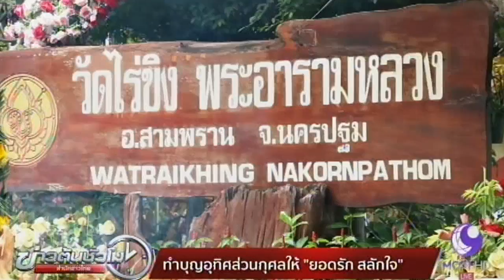ครอบครัวทำบุญอุทิศส่วนกุศลให้ “ยอดรัก สลักใจ” อดีตนักร้องลูกทุ่งชื่อดัง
ครอบครัวอดีตนักร้องลูกทุ่งชื่อดัง “ยอดรัก สลักใจ” พร้อมผู้บริหารค่ายเพลง ดารา ศิลปินตลก และแฟนคลับร่วมทำบุญอุทิศส่วนกุศลให้ “ยอดรัก” และศิลปิน ดาราที่ล่วงลับ ที่วัดไร่ขิง พระอารามหลวง จังหวัดนครปฐม ซึ่งวันที่ 9 สิงหาคมนี้ จะครบ 9 ปีการจากไปของ “ยอดรัก”

1.สารคดีเฉลิมพระเกียรติ
2.พระราชกรณียกิจ-พระมหากรุณาธิคุณ
3.คนไทยหัวใจ♥รักในหลวง